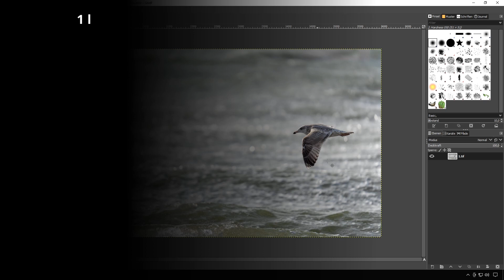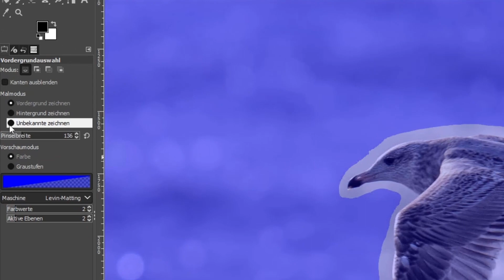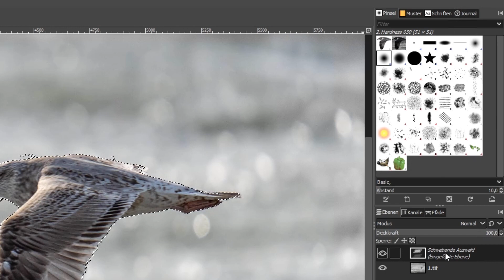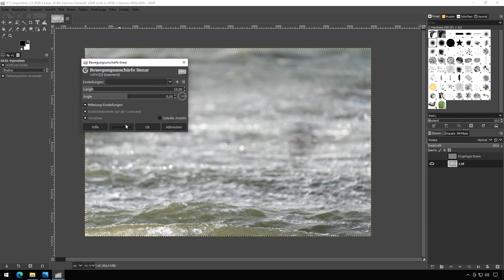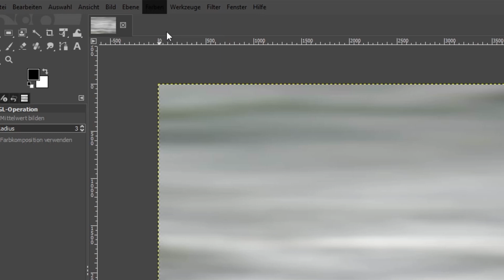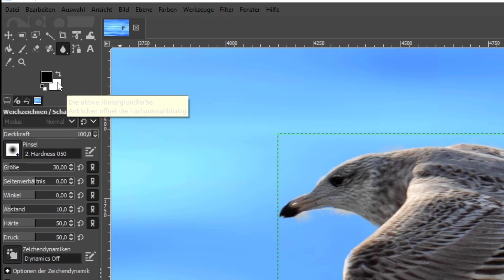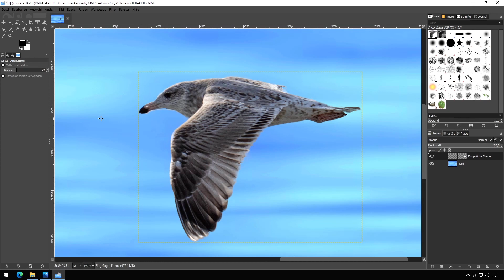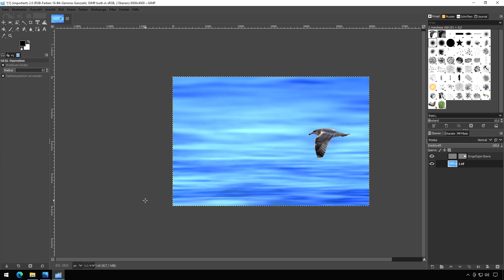Einfacher Mitzieher-Effekt in Gimp | Bildbearbeitung | deutsch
Heute mal ein Video in dem ich ein wenig mit Gimp rumspiele.
Dabei wird es ein wenig kreativer, denn ich erstelle einen abstrakten Mitzieher-Effekt.

0:00 Einleitung
0:12 Intro
0:19 Allgemeines
0:57 Objektauswahl
3:15 Objekt aus Hintergrund entfernen
4:35 Weichzeichnen
5:30 Farbanpassungen
6:57 Kantenglättung
8:57 Weitere Anpassungen
9:21 Vorher-Nachher
10:39 Abschluss